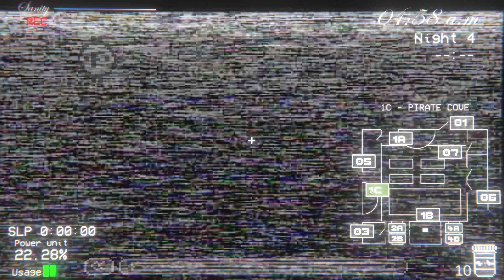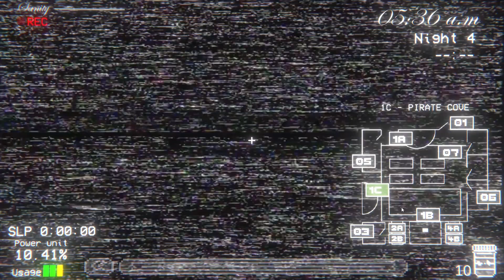I CAN'T STOP THEM FROM BREAKING IN | FIVE NIGHTS IN ANIME: REBORN PART 2 (FNAF Fan/Inspired)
What is that eye behind the Puppet supposed to be?